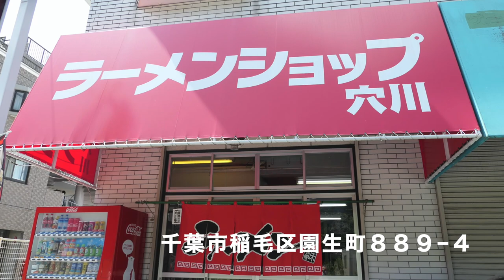【ラーメンショップ穴川②】 どうしても食べたくて来ました ＃906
どうしても食べたくて来ちゃいましたが、味だけではない事　顔を見て安心して食べたらなお、ほっと一安心　ありがとう　お互い健康に気を付けて